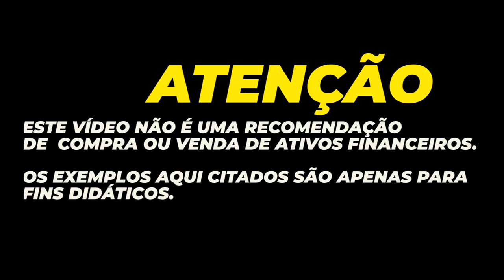💳NEVE E MAIS NEVE NOS USA, ENCONTRANDO MEMBROS NOS USA, , VEJA NOSSO ENCONTRO EM NOVA YORK.